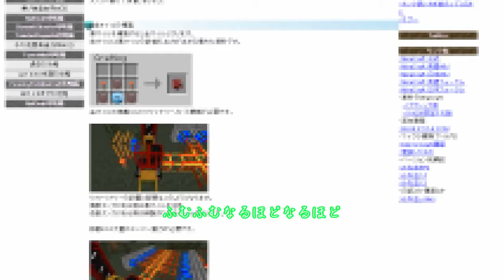マインクラフトゲリラとメイドのいる世界でハードコア工業 ⑨発目 ゆっくり実況